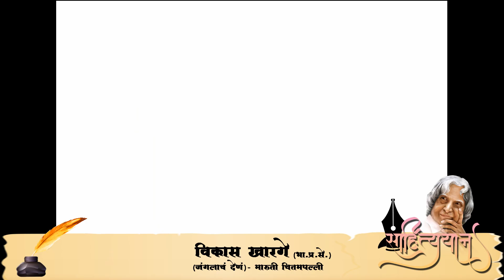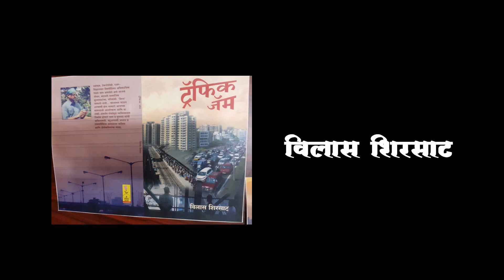साहित्ययान - वाचन प्रेरणा दिन - भाग दोन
भारताचे माजी राष्ट्रपती, भारतरत्न डॉ. ए.पी.जे. अब्दुल कलाम यांचा स्मृतिदिन दि. १५ ऑक्टोबर रोजी 'वाचन प्रेरणा दिन' म्हणून साजरा करण्यात येतो. यंदाचा 'वाचन प्रेरणा दिन' हा राज्य मराठी विकास संस्था आणि माहिती व जनसंपर्क महासंचालनालय यांच्या संयुक्त विद्यमाने ऑनलाईन पद्धतीने साजरा करण्यात येत आहे.
'साहित्ययान' कार्यक्रमाची सुरूवात मराठी भाषामंत्री सुभाष देसाई यांच्या अभिवाचनाने झाली. दोन दिवस चालणाऱ्या या सोहळ्यात मान्यवर साहित्यिक, साहित्यप्रेमी अधिकारी देखील सहभागी झाले.

कविता, कादंबरी, कथा, ललित लेख, आत्मचरित्र अशा वैविध्यपूर्ण साहित्य प्रकारांना अभिवाचकांच्या वैयक्तिक आवडीची जोड असा अनोखा रंग या मैफलीत रंगला.

असे आहेत सहभागी :-

साहित्ययान भाग २ मध्ये :- मुख्यमंत्र्यांचे प्रधान सचिव विकास खारगे हे मारुती चितमपल्ली यांच्या ‘जंगलाचं देणं’ या पुस्तकातील एक उतारा वाचणार असून समारोप करताना उपमुख्यमंत्री अजित पवार हे राम प्रधान संपादित ‘शब्दांचे सामर्थ्य’ या पुस्तकातील स्वर्गीय यशवंतराव चव्हाण यांच्या लेखातील एका उताऱ्याचे वाचन करणार आहेत. माहिती व जनसंपर्क महासंचालनालयाचे महासंचालक डॉ. दिलीप पांढरपट्टे, साहित्यिक लीना भागवत, गिरीश पतके, श्रीरंग गोडबोले, श्रीनिवास नार्वेकर, विश्वास पाटील, विलास शिरसाट, प्रमोद पवार, सुशांत देवळेकर, ऋचिका खोत, ओंकार थोरात, आनंद गांगल, दासू वैद्य, हिमांशू स्मार्त,उपेंद्र लिमये,डॉ. निशिगंधा वाड, शशांक शेंडे सहभागी होणार आहेत.